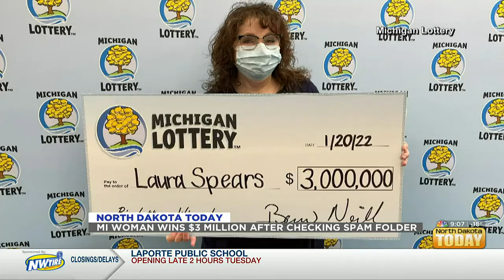NDT Top Talkers January 25